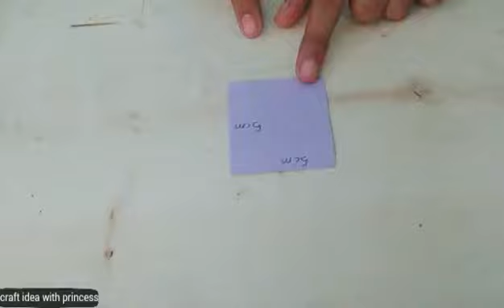paper cube making/paper cube easy/paper cube make at home/paper cube banane ka tarika/Rubik's cube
paper cube making /paper cube easy /paper cube make at home/ paper cube banane ka tarika/ paper cube/

hi guys welcome to my channel craft ideas with princess I hope you guys are liking my daily updates of craft like paper cube paper cube making paper cube make at home paper craft for kids paper craft for beginners paper cubes magics paper cubes tutorial paper cubes easy

in this tutorial I will show you how to make paper cubes easy paper cube very easy beautiful useful craft ides for kids and beginners

materials
paper
scissors

cover topic

paper cube
paper folding
paper craft
paper cube origami
paper photo cube
paper folding cube
paper infinity cube
diy paper infinity cube
infinity cube with paper
paper cube
how to make a paper infinity cube
paper made cube,l
como fazer
cube out of paper
diy paper crafts
how to make infinity cube out of paper
diy paper cube box
origami paper cube box
easy cube box with paper
how to make a paper cube
paper cube banane ka tarika
paper cube tutorial
paper cube easy
craft for kids
craft for beginners
paper Rubik's cube